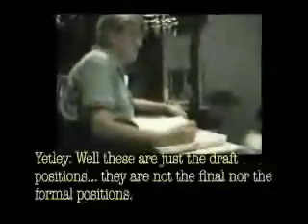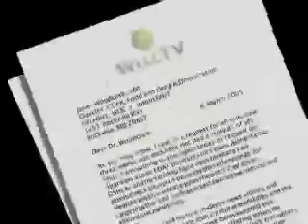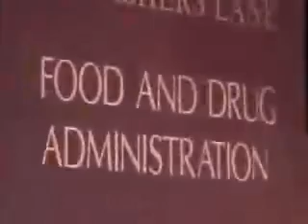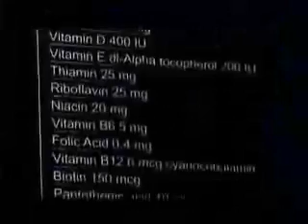Fear is Manufactured to Control Masses 2 of 2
Never take perscription drugs, they kill 700,000 people a year!